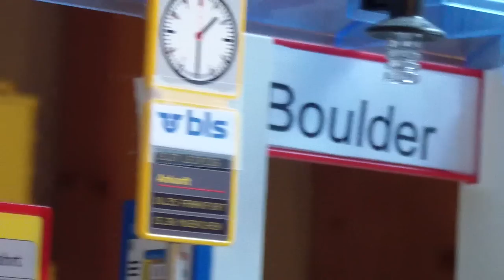Lake George & Boulder Railroad Meine Forney die Dicke Berta & Emma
Das ist meine Forney die ich im 2008 Gekaufft habe durch einen sehr guten Bekannten von mir er arbeitet auch im Modell Bahn die tönt mit. Meine Forney ist eigendlicheine Tenderlokomotive und ist die einzige Lok  mit grossem Tender natürlich ausser Emma;-).
Ich hatte füher mal noch ne kleinere Lok die ähnlich war wie Lok 5 Casey einfach die Euro Version aus Deutschland, diese Lok habe ich verkauffen müssen weil ich wollte einen Neuen Decoder und nicht so ein Starter Sound, und heute habe ich das Geräusch aber die gute alte Lok 9 nicht mehr, die ist jetzt Iergend wo im Kanton Basel CH.
In diesem Film sieht man noch Emma:-)

Name und Nr: Lok Nr. 22 Berta Forney

Ich Widme deses Video der Durango & Silverton Narrow Gauge Railroad

Herzlichen Dank fürs Zuschauen: Lake George & Boulder Railroad